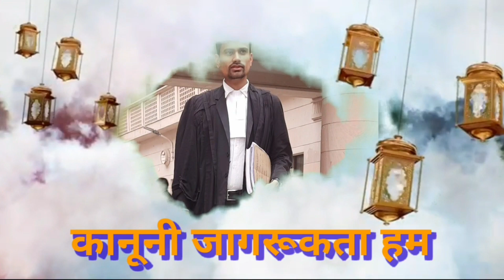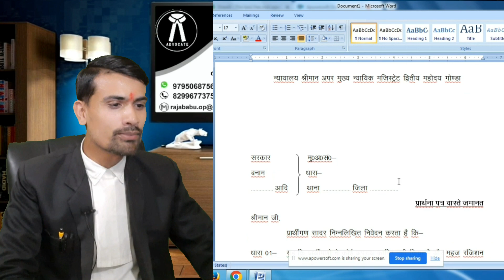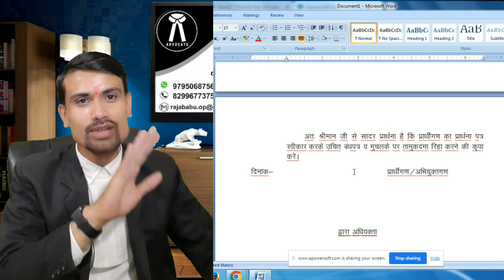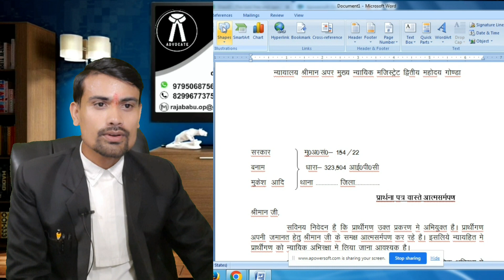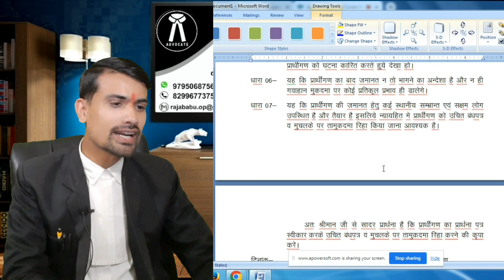Bail Kaise Banaen ।। Magistrate Court ka Bail Kaise Banate Hain?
Dosto is video me Bataya gya hai ki jila adalat ki bail kaise banti hai vo bhi hindi me.

About :
It is an initiative to create public awareness on issues of general importance.

हेलो दोस्तों, आपका स्वागत है हमारे चैनल "Om Prakash Shandilya : Advocate"  दोस्तों इस चैनल के माध्यम से मेरा उद्देश्य हर भारतीय नगरिग को कानून की बेसिक जानकारी को सरल भाषा में पहुँचाना है, जिसकी सहयता से हर भारतीय लाभ उठा सके और अपने अधिकरो के प्रति जागरूक हो सके ! आपको इस चैनल में Per Day नई वीडीयो मिलेंगी जो आपकी आम ज़िन्दगी में होने वाली घटनाओ या आपने आपके आसपास किसी के साथ ऐसी घटना होती देखि होंगी ऐसी घटनाओ का क्या कानूनी उपचार है में ये बाते आपको इन  वीडियो के माध्यम से बताने की कोशिश करूँगा !
Hello friends  welcome to our cahnnel "Om Prakash Shandilya : Advocate" friends my objective through this channel is to bring basic information of the law to every indian citizen in simple language.Through which every indian citizen can take advantage of and become aware of his right.